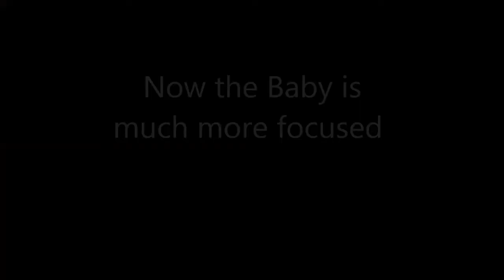Clicker Training | Baby Donkey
A short video on progress of clicker training a baby donkey since 8 days old to 60 days old.
12 sessions of training.